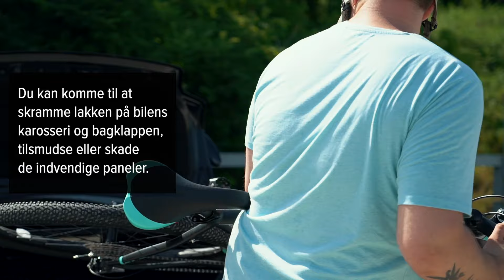Hvordan du korrekt transportere din cykel med bil | AUTODOC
Forsøg ikke at anbringe den i bagagerummet af din bil. Du kan komme til at skramme lakken på bilens karosseri og bagklappen, tilsmudse eller skade de indvendige paneler. At sætte din cykel inde i bilen er heller ikke nogen særlig god ide. Det kan resultere i ødelagte vinduer og beskadige den indvendige polstring.

Ønsker du virkelig at spilde din tid og energi  på det? Hvis ikke, så har jeg noget til dig!

🛒 På vores hjemmeside kan du finde et bredt udvalg af bildele som du er interesseret i